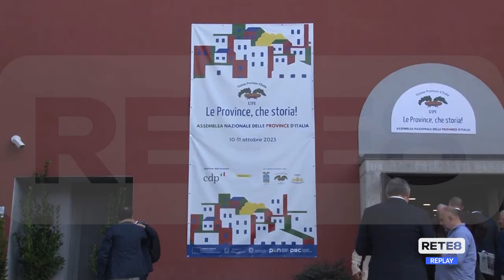L’Aquila - Province: "Riforma un atto necessario"